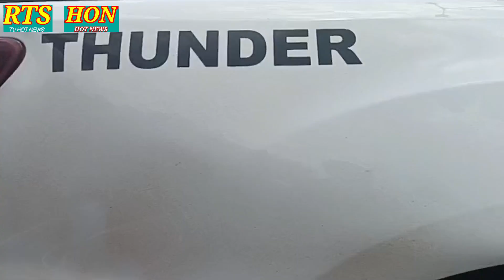បុកខ្ទិចមួយកំណាត់! ឡានទំនើបបុកគ្នាខកទិចមួយកំណាត់មុខផ្អើលមុខព្រលានយន្តហោះToday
👉 ខាងខ្ញុំនិងព្យាយាមរកព័ត៏មានថ្មីៗនិងច្បាស់លាស់ជូនបងប្អូនទស្សនានិងអោយដឹងពីព្រឹត្តិការណ៍ប្រចាំថ្ងៃ ផងដែរ